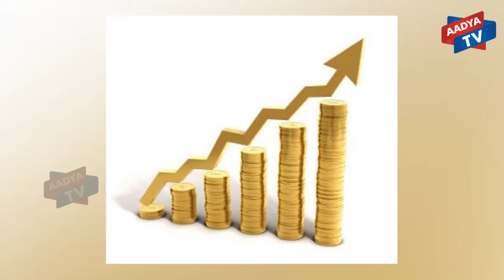04th August Gold Rate| Today Gold Price |Hyderabad |Vizag |Gold Updates| Aadya Tv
AADYA TV
Watch 24/7 News Videos, Breaking News updates,Devotional,Health,Doctors,Food, special political analysis, current issues, celebrity latest updates, movie reviews and exclusive Interviews anytime anywhere.